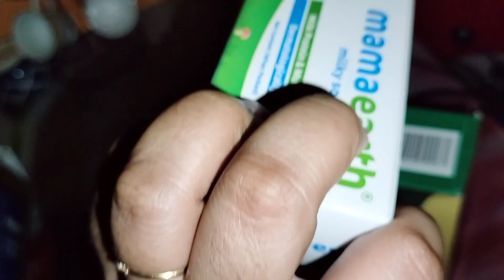ধৈর্য্যর ফল সব সময় ভালোই হয়🤲🤲ফাইনালি সমস্ত কাজ সেরে আজ বাড়ী ফিরছি 😍🥰rimpasunnyvlogs